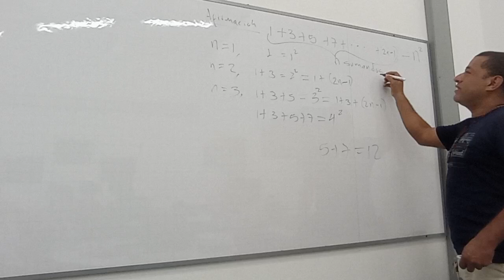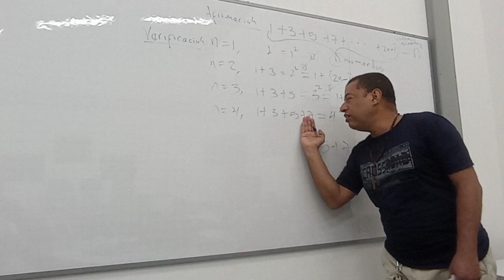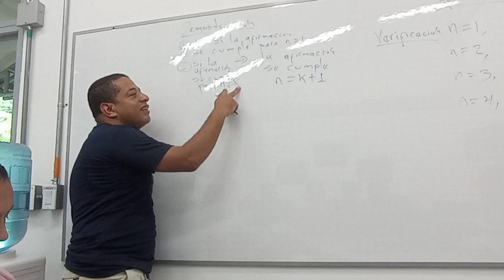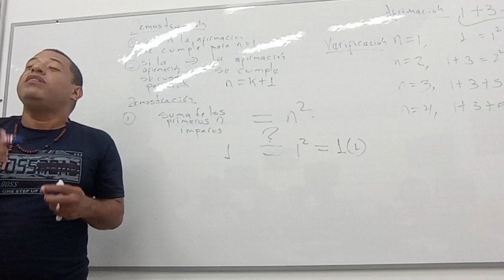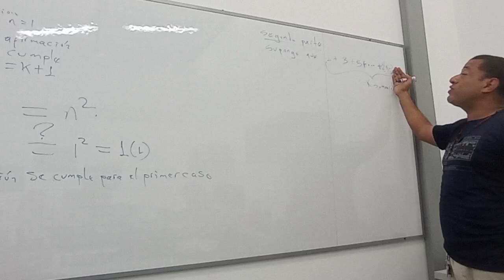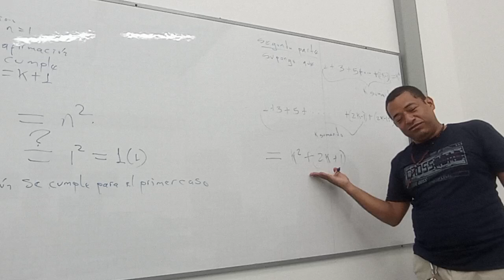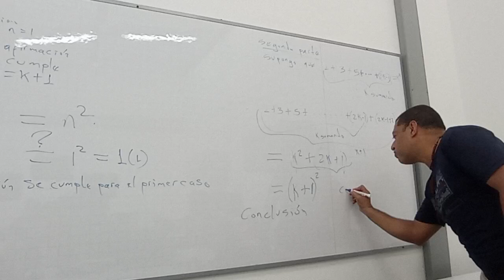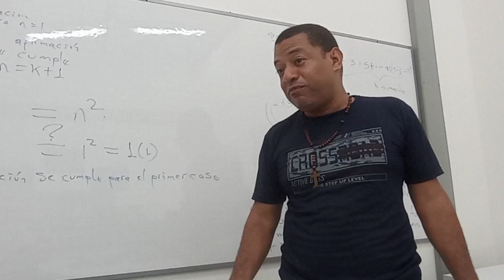cómo interpretar, verificar y demostrar por inducción